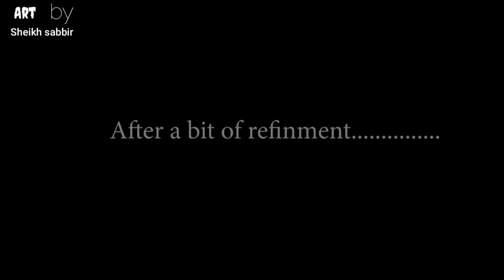Drawing poster colour "stop violence against woman" | art by sheikh sabbir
Watch my full video and keep support me

  Support me to  learn